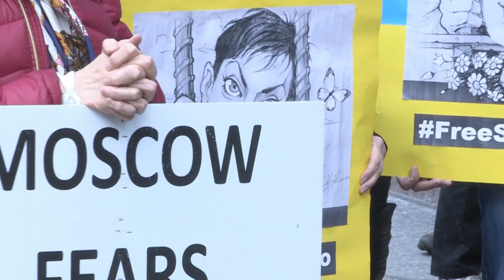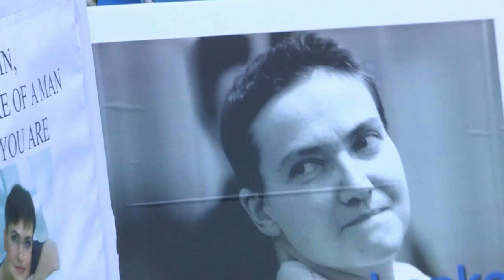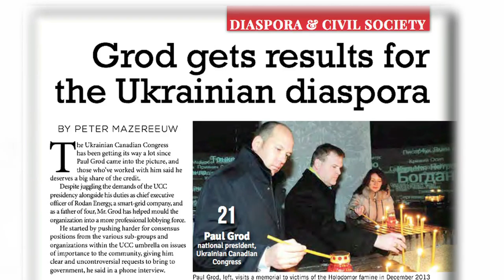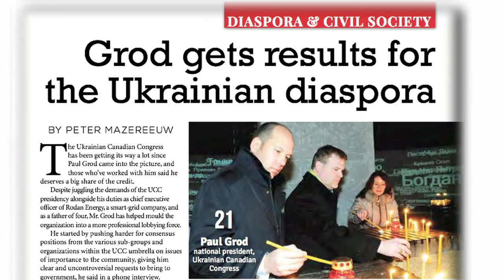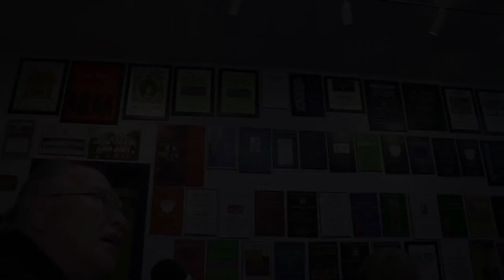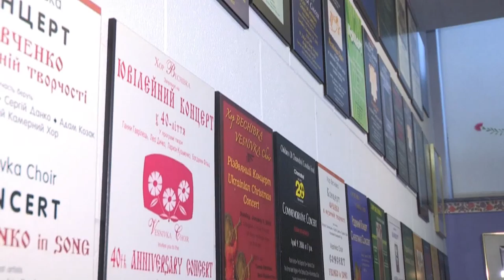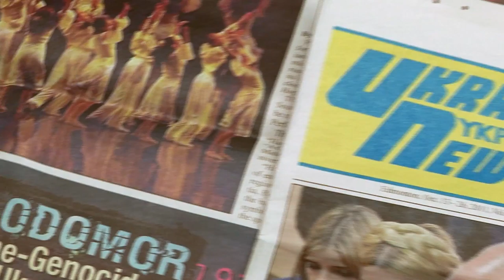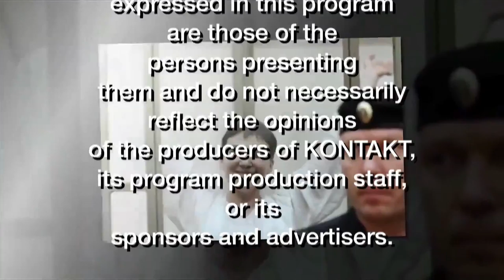Kontakt TV: March 19th, 2016 (#2429)